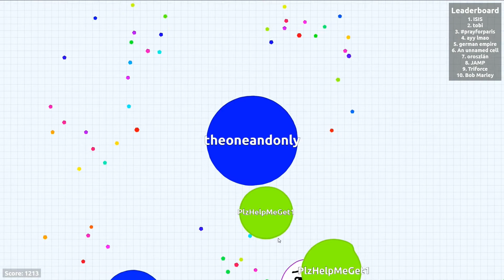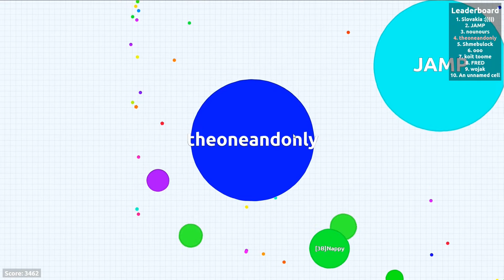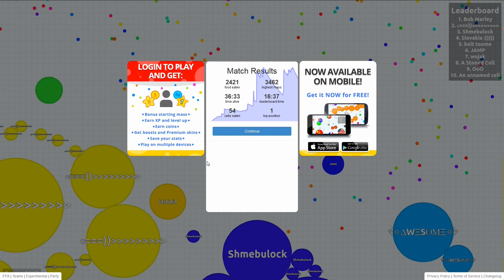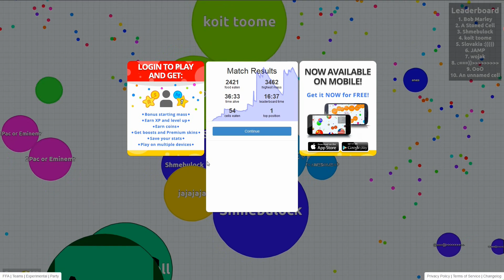AGAR #053 - KRASSE WENDUNG ◄► Let's Play AGAR.IO | Feierfox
›› AGAR.IO |Browsergame| Gameplay - Deutsch|Full-HD|60fps ‹‹

Ein Blick in die Beschreibung schadet seltenst:

► Livestream!
|AGAR|

|Let´s Play AGAR|

► Danke an alle Stream-Zuschauer, Follower, YouTube-Abonennten und an alle, die sich meine Streams und Videos einfach nur anschauen :3 :)
|Playlist-Tags|

Multiplayer - AGAR